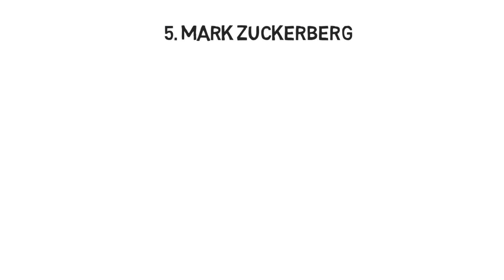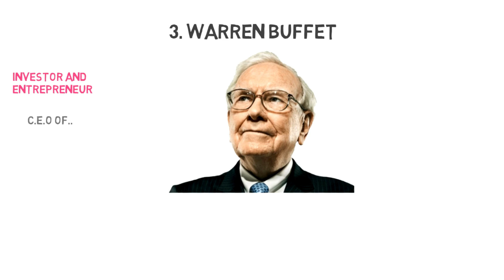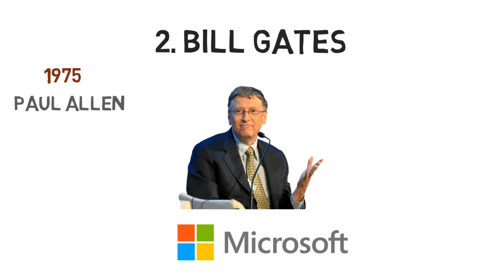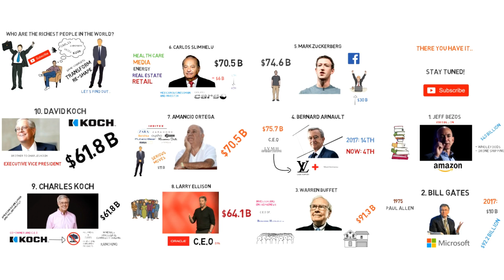TOP 10 RICHEST PEOPLE IN THE WORLD (SELF-MADE)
This video brings you the top ten self-made richest people in the world as of 2018. Enjoy.